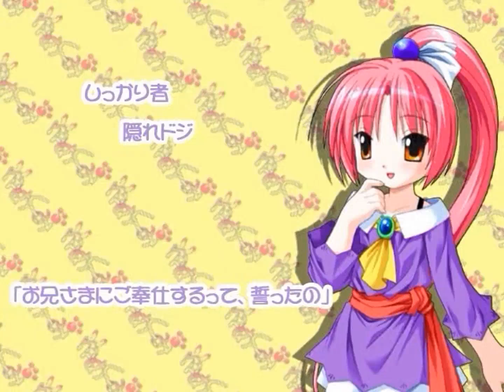Yumekumi - Demo / ゆめくみ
PC game "Yumekumi" Demo

Release: 9/13/2002
Production: megami

Illust: Yaski
Scenario: Hiraide Raku

Song: Futari
Sing: KIRIKO
Lyric: KIRIKO
Compose: HIKO
Arrange: HIKO

『ゆめくみ』 デモムービー（ユーチューブ向け修正アリ）

ブランド: megami

原画: Yaski
脚本: ひらいでらく

曲名: ふ・た・り
歌手: KIRIKO
作詞: KIRIKO
作曲: HIKO
編曲: HIKO